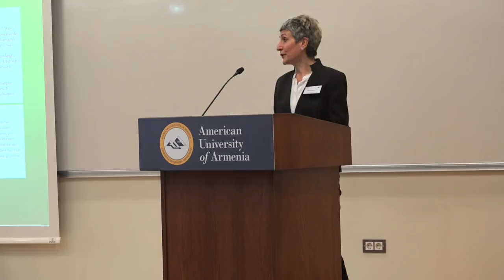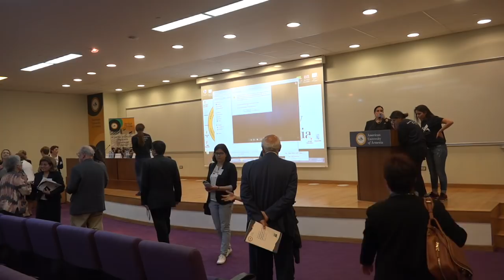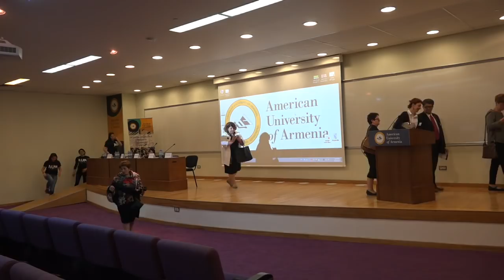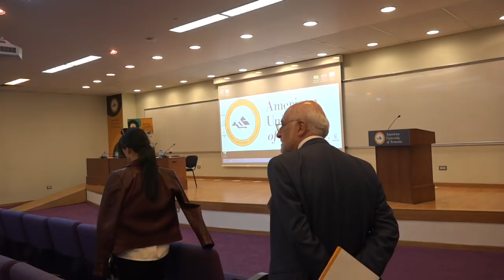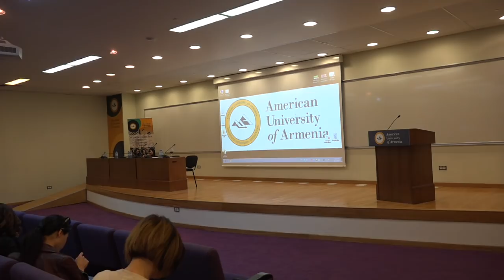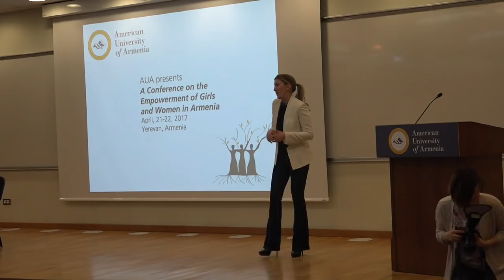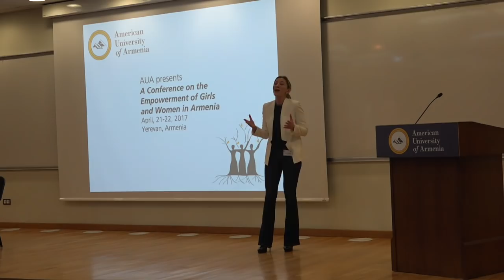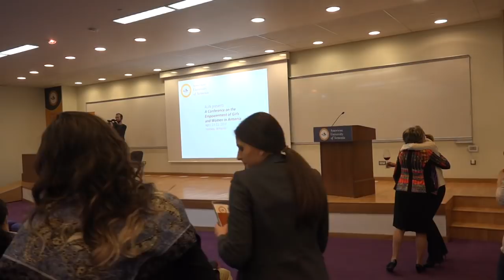The Empowerment of Girls and Women in Armenia. Plenary Panel 2